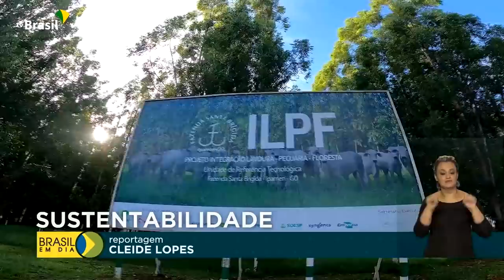Brasil em Dia - 02 de novembro de 2021